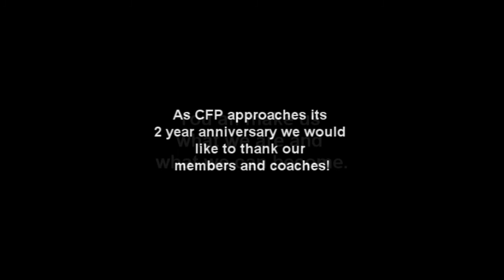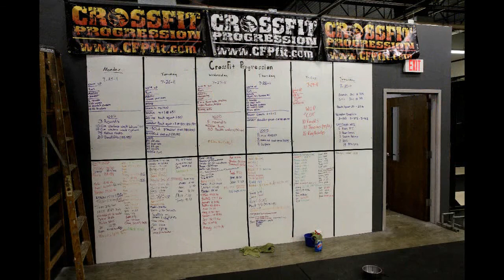Rochester MN CrossFit Progression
Pictorial tour of the Changes at CFP.  Thanks to everyone for their support!